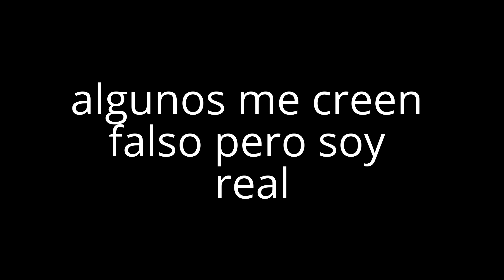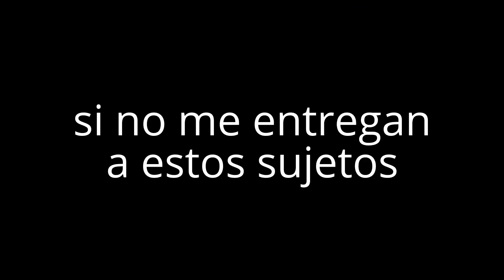Mensaje de gipsy kaiser skl 1